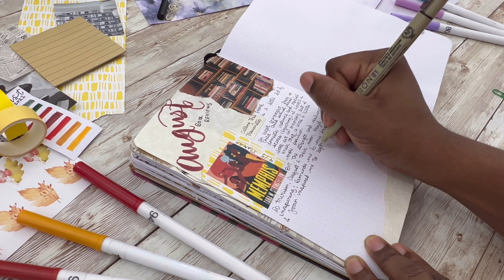Collage and Create #7 August Book Review and A Collage Spread in Daily Journal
In this Create and Collage / Journal With Me video I am creating a collage spread loosely based on the color scheme for this month. I think that this spread may be more of a mood board, but I am not sure! I will be discussing 3 out of the 5 books that I read this month which were really really good reads...to me. I am using an Archer & Olive Bullet Journal; creating a collage / “junk journal” theme with some pages from a few magazines around the house, some old Pinterest photos and doodling a little!

As always, my bullet journal setup is not a typical bullet journal for planning. I mostly use this journal for creative habit trackers and mood trackers, diary and reflection pages, and a space to draw and be creative; and now collaging and using way too much washi tape.

***SOCIALS***:
Breàna (@planning_with_bre) • Instagram photos and videos.

***PRODUCTS MENTIONED***:
 I bought most 92.3% of my supplies from Michael's but they can be found online as well!

-Archer and Olive x Bee Harris Journal (Current journal)

- Archer & Olive Balance Notebook (My red journal 2021 bullet journal January - June)

- Notebook Therapy Tsuki ‘Lunar Notes’ Limited Edition Bullet Journal (My mama's journal)
Tsuki ‘Lunar Notes’ Limited Edition Music Bullet Journal ☾ – NotebookTherapy

PENS
-Sigma Micron Set
-G-2 Pilot Black Pen 6 Pack
-Uniball Signo (Gold and White)

MARKERS
- Crayola Supertips
-CalliArt Dual Tip Markers

OTHER...
-Brown/Tan Craft Paper (48 sheets)
-Mod Podge Gloss Water base Sealer
- 70 Piece Alphabet Stamps Set:

Check out some of my other videos on my channel!